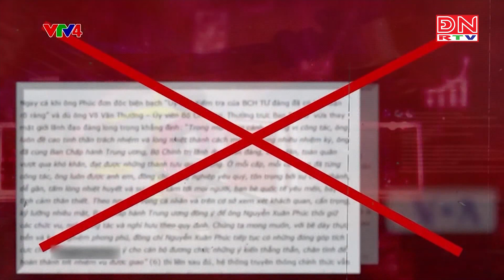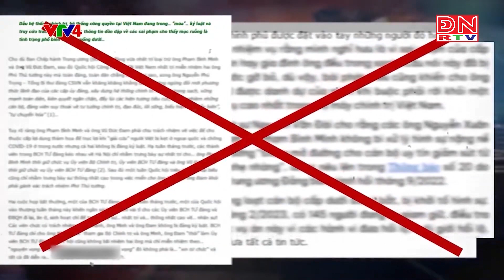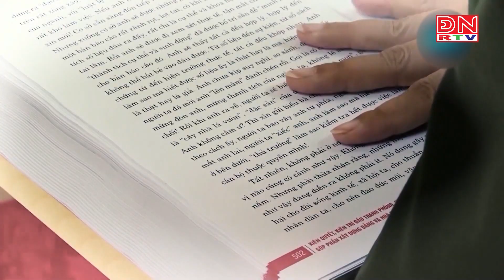Kiên trì đấu tranh phòng chống tham nhũng, tiêu cực